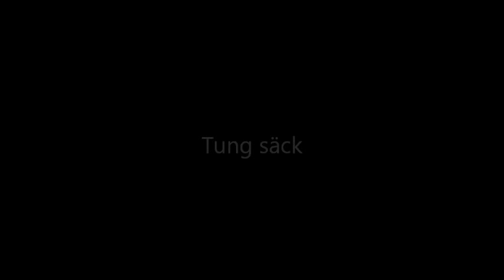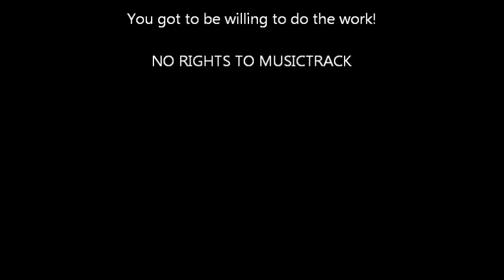Boxing training Sweden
I good day of training!

I DON´T OWN ANY RIGHTS TO THE MUSICTRACK